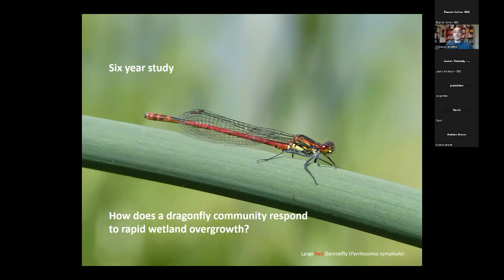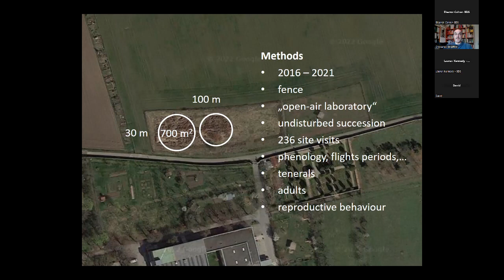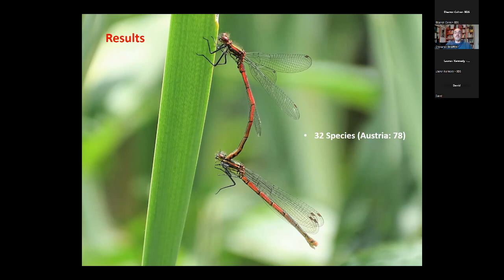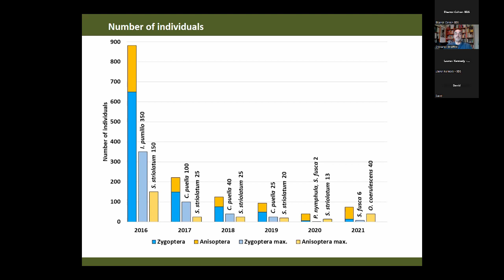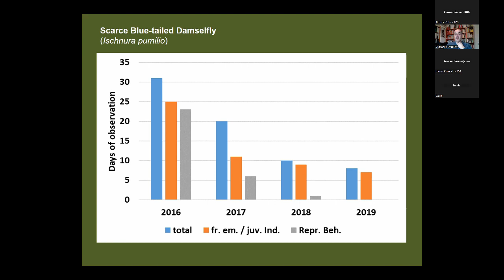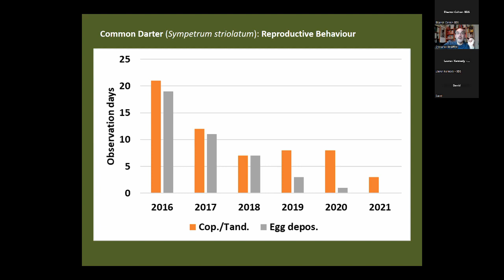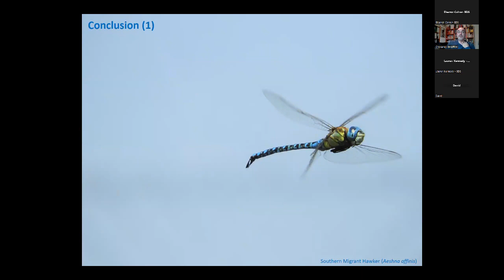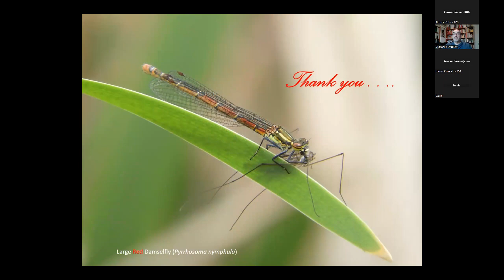Response of a dragonfly community to changing habitat conditions by Andreas Chovanec Brunn am Gebirg